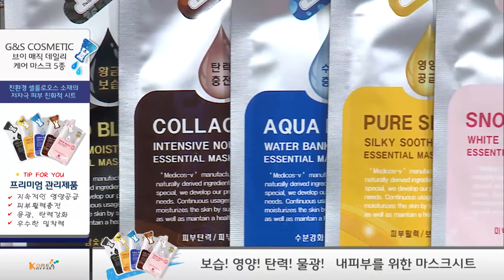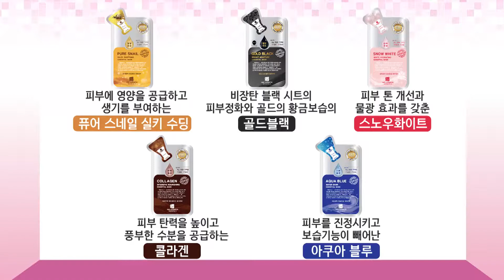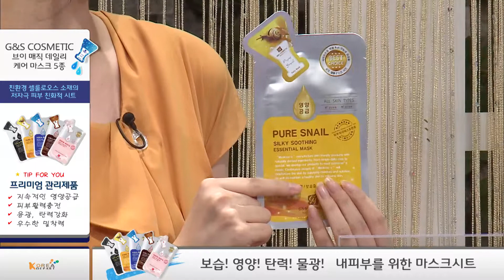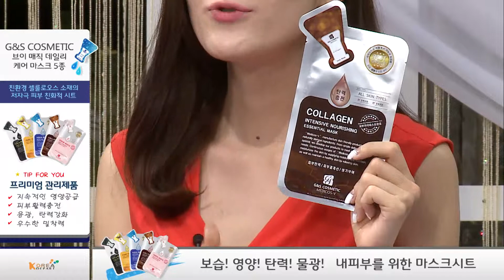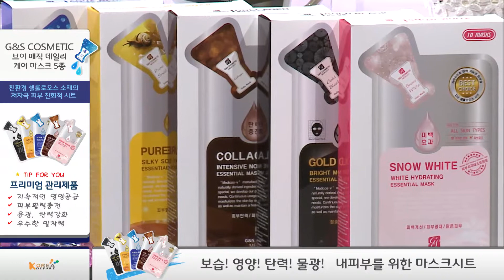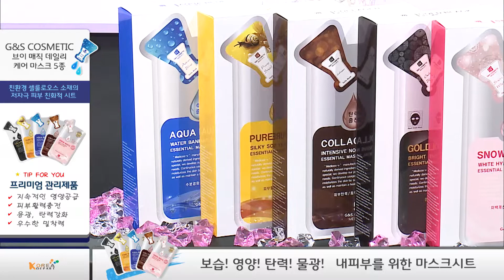[Koreadepart] G&S코스매틱 데일리 케어 마스크시트 5종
보습! 영양! 탄력! 물광! 내 피부를 위한 마스트 시트